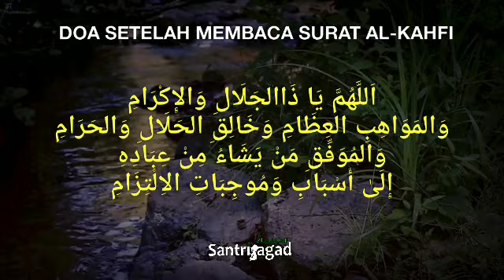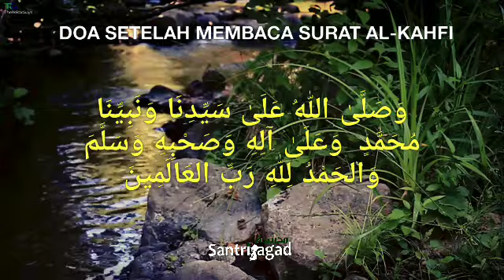Doa Setelah Membaca Surat Al-Kahfi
Inilah doa yang dibaca setelah membaca surat Al-Kahfi, berisi permohonan kepada Allah untuk dilindungi dari marabahaya, ujian keimanan, dan fitnah Dajjal.

Dapatkan aplikasi kumpulan doa & zikir komplit Wirid Santri di playstore, klik